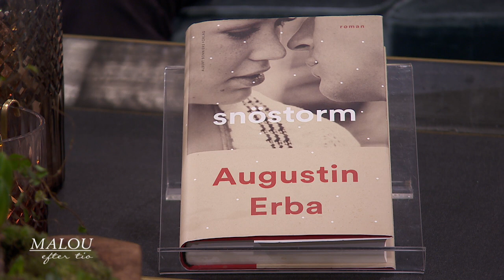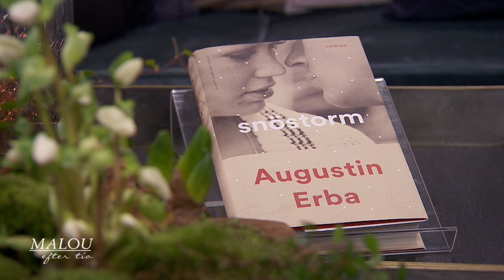Augustin Erba: ”Vi har en illusion av den perfekta kärleken” - Malou Efter tio (TV4)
Existentiell ensamhet och olycklig kärlek är temat i Augustin Erbas nya bok ”Snöstorm”. Hör hans tankar om att bli förälskad som ung och människans förväntan på kärleken.